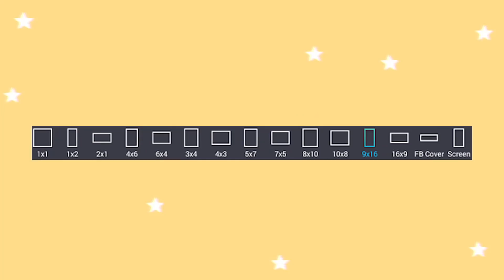TRUCOS PARA POSAR EN PUBLICO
MI CAMARA: 70D Canon
MICROFONO: Rode